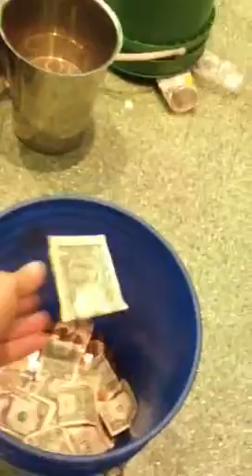Lincoln Rd Performer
Con mi Negda